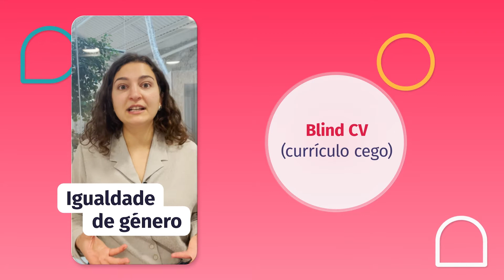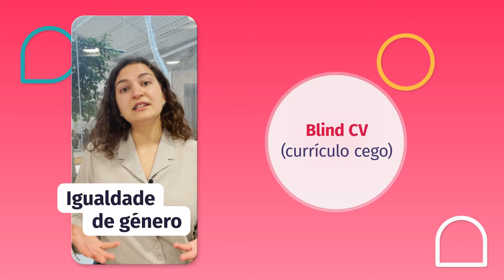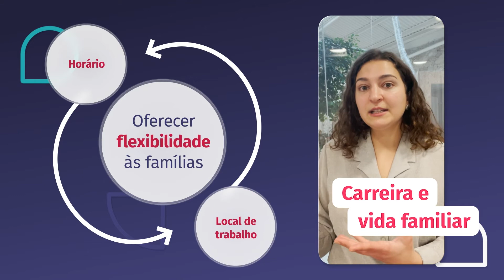Como abordar carreira e filhos numa entrevista? E como obter igualdade de género nas empresas? 😬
Neste vídeo fomos buscar algumas questões à Comunidade de RH da Factorial e damos-lhe aqui as nossas respostas, nomeadamente, sobre a questão da obtenção de igualdade de género nas empresas, como abordar a questão da carreira e filhos numa entrevista e qual a legislação relativa à mudança do horário de trabalho dos colaboradores.

A Comunidade de RH da Factorial é um lugar de partilha de conhecimento e onde as dúvidas sobre Recursos Humanos ganham respostas. Ao registar-se, pode partilhar as suas dúvidas, questões ou experiências com todos os membros da comunidade. Seja bem-vindo(a)!

Conteúdos do Vídeo:
00:00 - Introdução
00:05 - Questão 1: Igualdade de género nas empresa, que programas ou iniciativas tomar?
01:32 - Questão 2: Como abordar a questão da carreira e vida pessoal a um candidato ou colaborador?
02:40 - Questão 3: O que diz a lei sobre a mudança do horário de trabalho dos colaboradores?

🚀 Na Factorial, oferecemos inúmeras soluções. Peça a sua demonstração gratuita com a nossa equipa